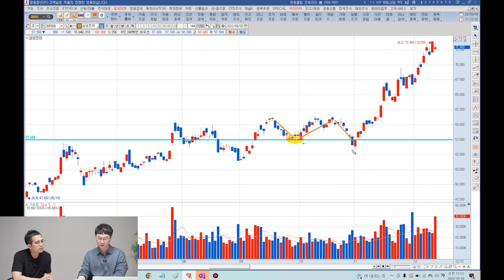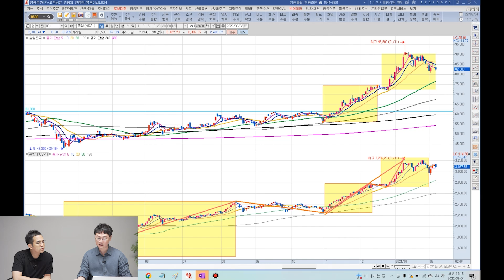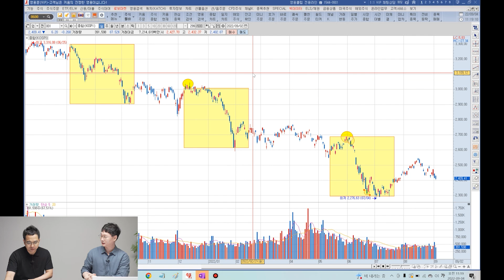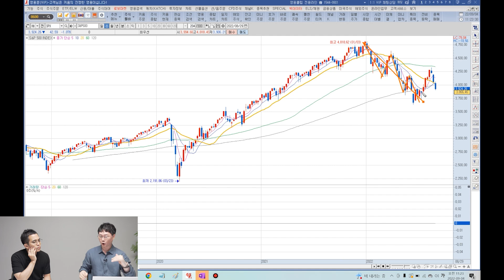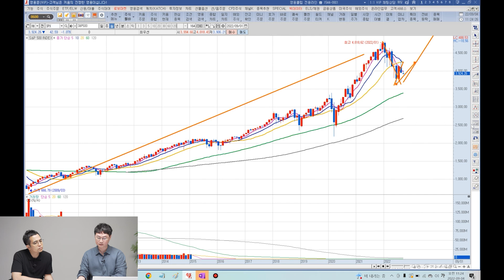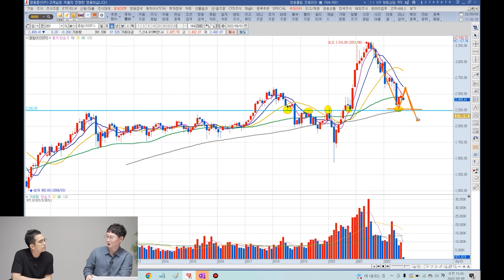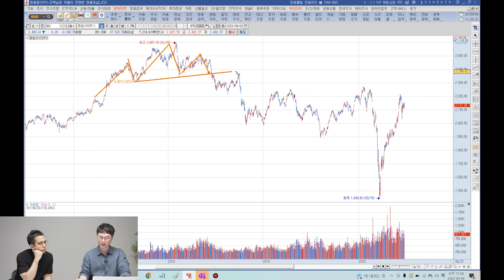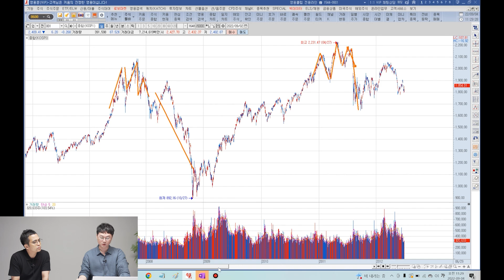실전투자대회 1위 수상자의 주식투자 매수, 매도 타이밍 (전업투자자 하승훈)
실전투자대회 1위 수상자의 주식투자 매수, 매도 타이밍 (전업투자자 하승훈 2부)

주식은 '이 신호가 보일 때' 사야 합니다
주식은 '이때' 사고 팔아야 합니다
지금은 주식을 사지 마세요, '그 이유를' 말씀드리죠
지금은 주식을 사지 마세요, '그 이유' 솔직히 말씀드릴게요